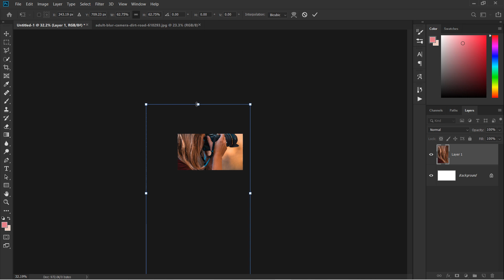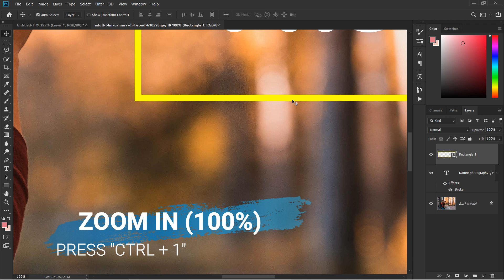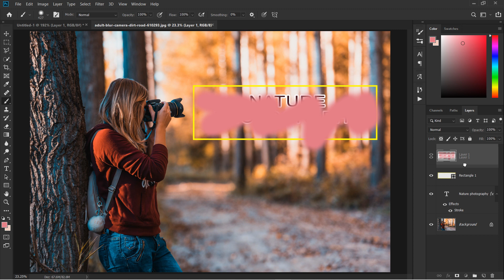7 Useful Shortcut Keys For Photoshop User | Photoshop Editing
Hello Dosto,
Is video me maine bataya hai 7 VERY USEFULL SHORTCUT KEYS FRO PHOTOSHOP CC
many users aren't using this shortcut keys.
To video pura dekhe sayad inme se kuch shortcut keys aap
nahi jante honge.

Previous Video:
Most Useful Shortcut Keys